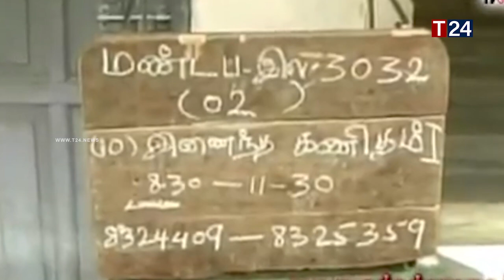உயர்தர மாணவர்களுக்கு அவசர அறிவிப்பு - இன்று வெளியான புதிய அறிவிப்பு